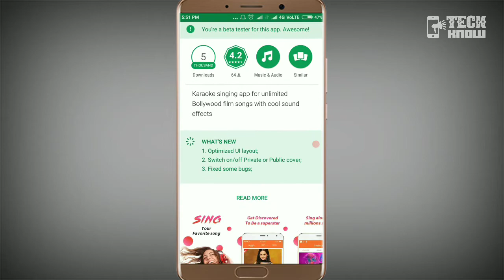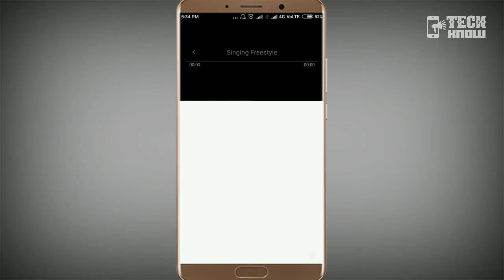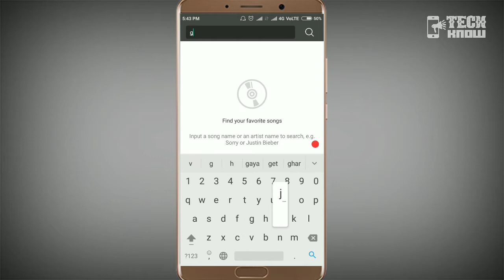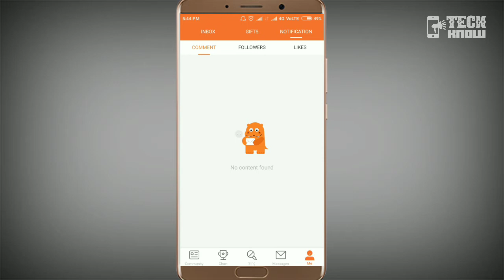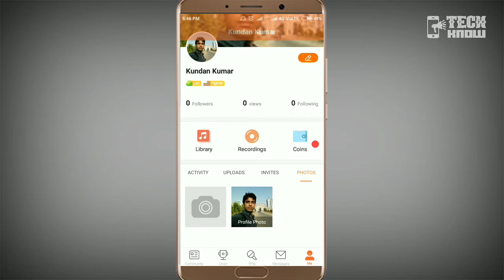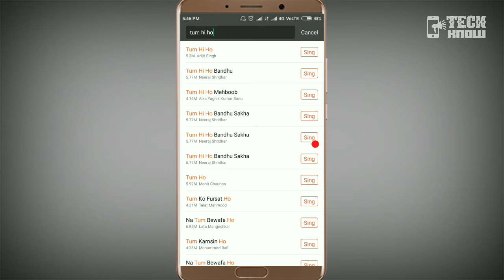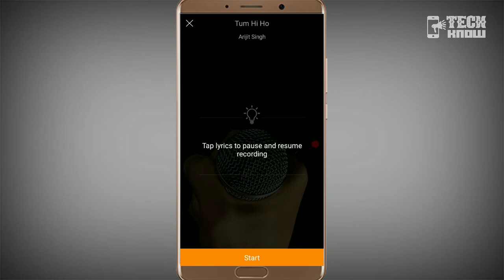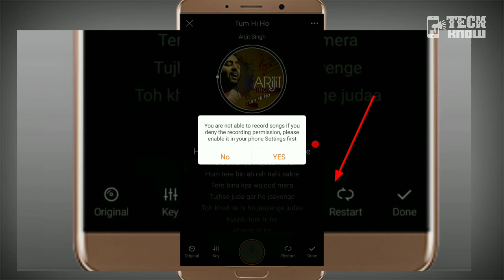Gaao plus Singing App FREE | How to Sing on Gaao+ | All indian Karaoke Song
welcome to tech know!

About Us:-
   Tech Know is an AppTech & Review Channel, describing all the rules, tricks and hacks for Android Apps and Smartphone.
   We Update Videos about new innovative & wonderful Apps, Reviews of digital tools and Weekly App tech News.